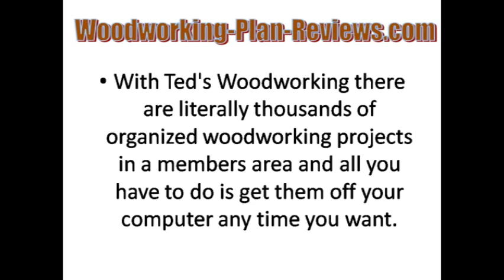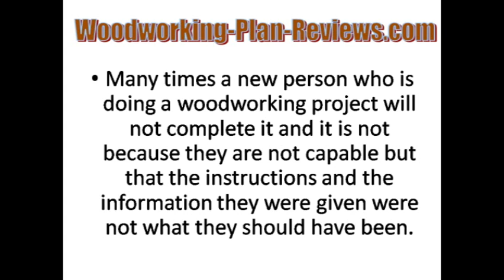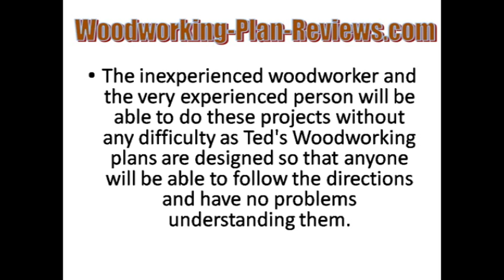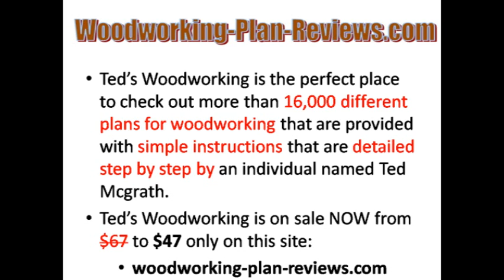TedsWoodworking 16,000 Woodworking Plans Review + USD 20 Discount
to get the highest rated woodworking plans on the Internet now!.

Related to: woodworking plans
woodworking plan
furniture plans
bed plans
chair plans
table plans
wood plans
woodworking furniture plans
woodworking bed plans
woodworking chair plans
woodworking table plans
loft bed plans
bunk bed plans

Loft Bed Plans - Things You Need to Know Before You Build It!